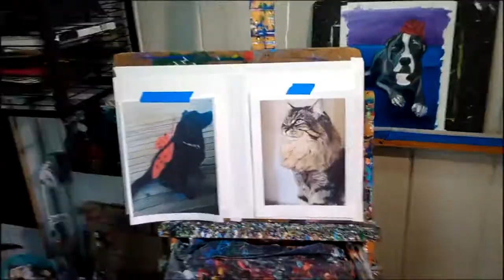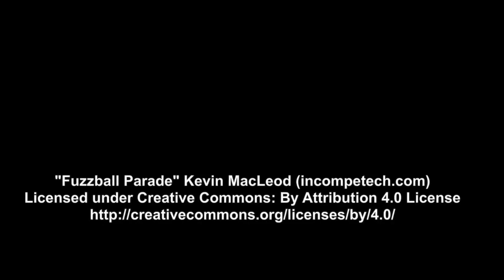Pet Portraits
Enjoy a compilation of 20 pet portraits!  All in oils.